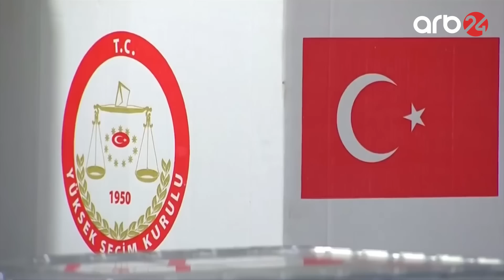Dünya xaos ərəfəsində: 2023-də dövlətlər dağılacaq?